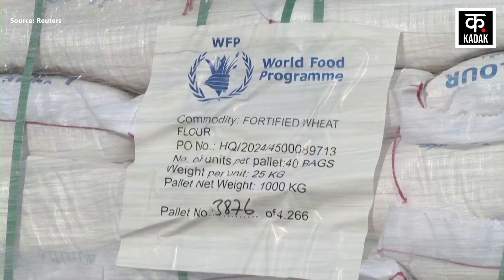Israel Hamas War: Gaza में मानवीय सहायता को लेकर संगठनों ने इजरायल को घेरा | Hezbollah | Netanyahu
एक साल से अधिक समय से भयंकर युद्ध का दंश झेल रहे गाजा वासियों को मानवीय सहायता नहीं पहुंचाने देने के लिए अंतरराष्ट्रीय सहायता संगठनों ने इजरायल पर गंभीर आरोप लगाए हैं। विभिन्न संगठनों का आरोप है कि इजरायल युद्ध प्रभावित गाजा पट्टी में अधिक मानवीय सहायता पहुंचाने की अनुमति देने की अमेरिका की मांग को पूरा करने में विफल रहा है।
International aid organizations have made serious allegations against Israel for not allowing humanitarian aid to reach the people of Gaza. Various organizations allege that Israel has failed to meet US demands to allow more humanitarian aid to reach the war-torn Gaza Strip.